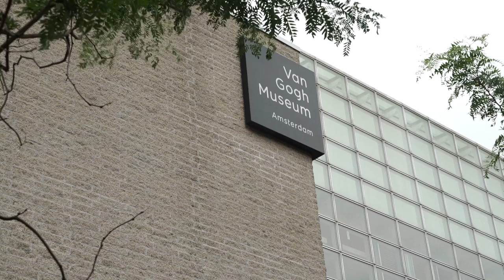THE RED LIGHT DISTRICT